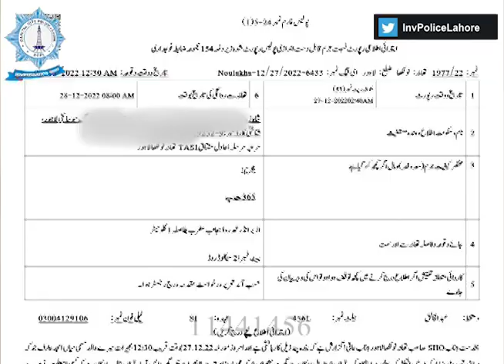تاجر امجد کے اغواء میں ملوث ملزمان 24 گھنٹوں میں گرفتار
تاجر امجد کے اغواء میں ملوث ملزمان 24 گھنٹوں میں گرفتار، ایس پی انویسٹی گیشن سٹی عثمان ٹیپو نے حقائق سے پردہ اٹھا دیا